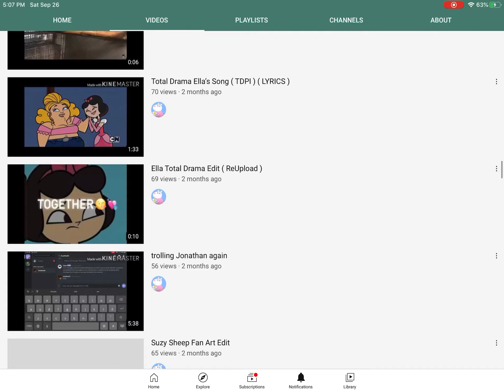Suzy sheep animations sucks